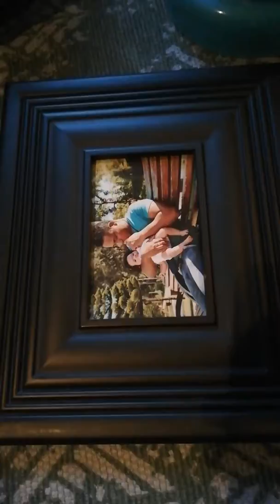mariana & e papa